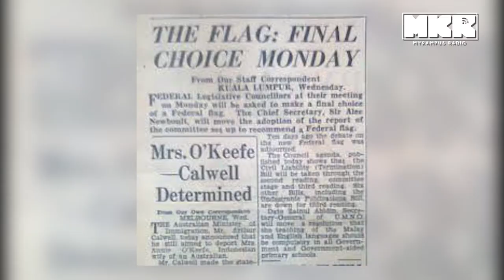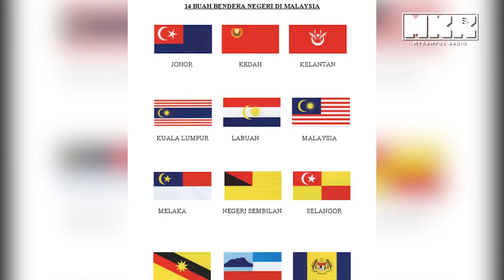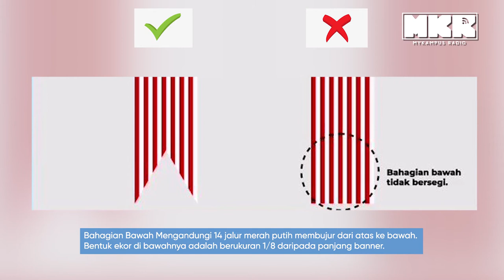Jalur Gemilang Bermula Dengan Pertandingan Cipta Bendera, Inilah ceritanya!!!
Dah 63 tahun kita menyambut kemerdekaan, tapi korang tahu tak apa asal usul bendera kebangsaan kita ni? Jom kita tengok sejarah disebalik Jalur Gemilang.